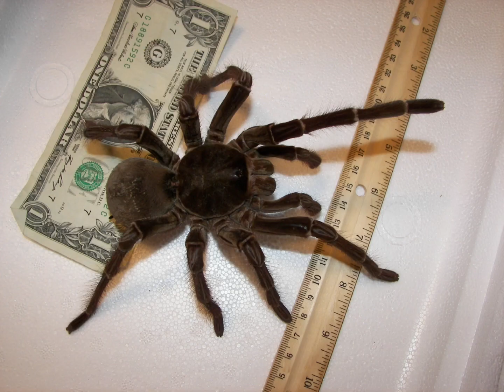Spider size comparison